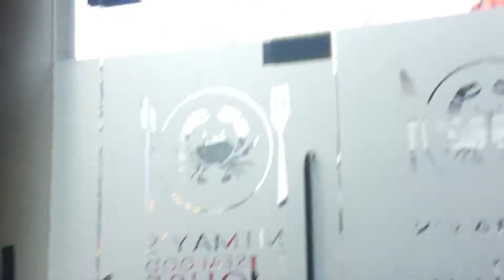Lola moments again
Uploading iPad mini videos to clear the clatter